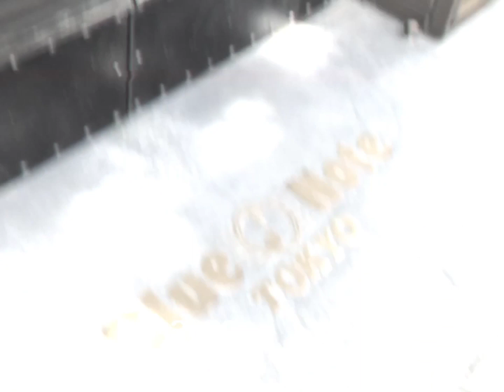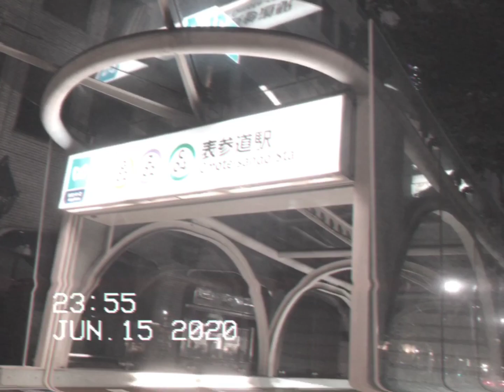【VLOG】#11 潜入!!アンリメ無観客ワッツアップ！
‹Kohei Ando a.k.a. MELRAWの日常チラ見せドキュメンタリー›

今回は大好評のAnswer to Rememberの無観客配信ライブ＠Blue Note TOKYO に潜入！！